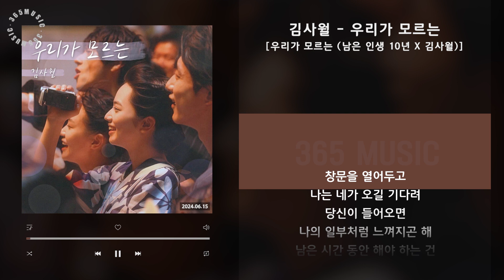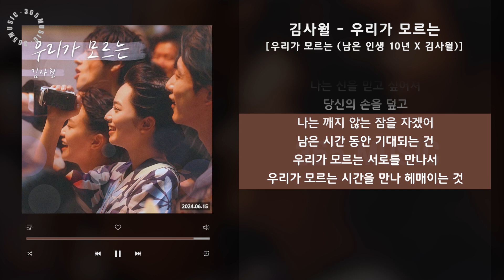1시간 / 김사월 - 우리가 모르는 [우리가 모르는 (남은 인생 10년 X 김사월)] / 가사 Audio Lyrics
영화 ‘남은 인생 10년’ 컬래버레이션 음원 프로젝트 [김사월 - 우리가 모르는]

영화 ‘남은 인생 10년’은 수만 명 준 1명이 걸리는 난치병으로 스무 살이 되던 해, 10년의 삶을 선고받은 ‘마츠리’가 삶의 의지를 잃은 ‘카즈토’를 만나 사랑에 빠져 하루하루 쌓이는 추억만큼 줄어드는 시간에 애틋한 감정을 그려냈다.

‘우리가 모르는’은 사랑하는 사람의 몰랐던 모습들을 발견하고, 상상하며, 기억하는 것이 우리가 삶의 남은 시간 동안 해야 하는 것이라는 싱어송라이터 김사월의 목소리를 담아낸 곡으로, 김사월의 독보적인 목소리가 삶의 남은 시간을 더듬어볼 수 있도록 곡의 몰입도를 높이며, 진지하고 사색적인 가사로 짙은 여운을 느낄 수 있는 곡이다.

[CREDITS]

Lyrics by 김사월
Composed by 김사월
Arranged by 김사월

Producer 김사월
Vocal by 김사월
E.Guitar by 김사월
Piano by 전성하
Bass by 정승현

Recorded & Mixed & Mastered by 민상용 @ 스튜디오 로그

Artwork by 플럼빈 @plumvvin